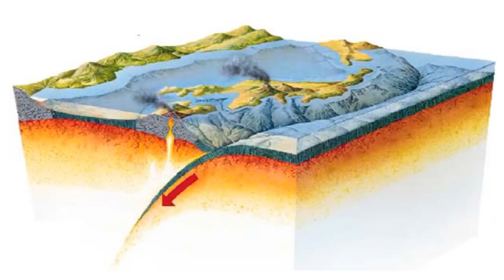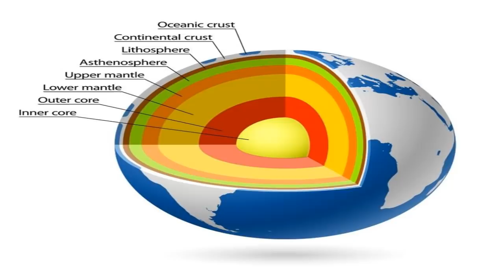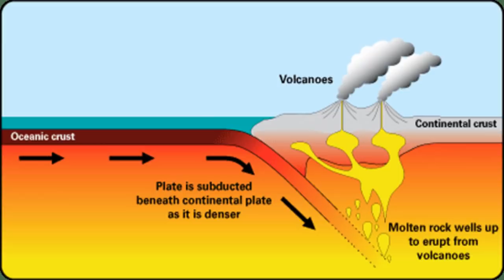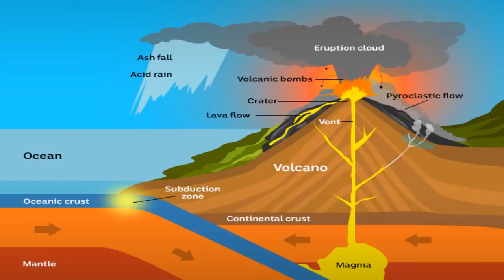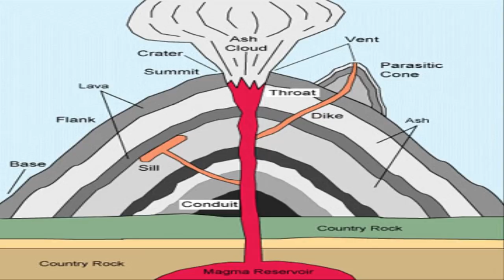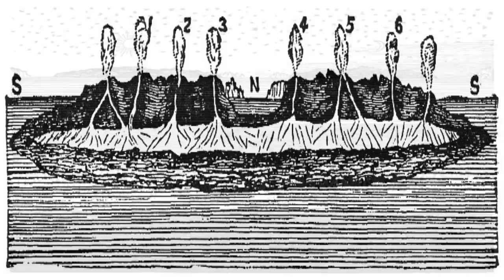Flat Earth - Volcanoes and Earthquakes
One question I am often asked is how earthquakes and volcanoes work on a flat Earth.  The short answer is however earthquakes and volcanoes work on an Earth with curvature, they work exactly the same on an Earth without curvature.  No special explanation for these phenomena are necessary because the theories that exist for their occurrences are irrelevant to the shape of the Earth.

Having said that, the prevailing theory for the cause of earthquakes actually makes more sense on a planar Earth than a spherical one.  Plate Tectonics theory holds that large adjacent grinding plates of land build up friction until one fault plane slips under the other causing an Earthquake.  This could theoretically happen regardless of the shape of the Earth, but even the mainstream images and terminology employed from "PLATE" tectonics to fault "PLANES," all suggest the geology of a level plane and not a spherical ball.

As for volcanoes, the globe model purports that the lava which erupts and is ejected from volcanoes comes from deep inside the magical magma tootsie-roll center of their tootsie-pop Earth.  In reality however the longest and deepest drilling operation in history, the Russian Kola Superdeep, after over 20 years and busting several drills managed to bore only 8 miles down, so the entire ball-Earth model taught in schools showing a crust, outer-mantle, inner-mantle, outer-core and inner-core layers where this molten magma supposedly rests are all purely speculation as we have never actually even penetrated through beyond the crust.

What we do know is that Earth's matter gets denser and more pressurized, therefore more heated, the further down you go.  At its greatest depth of just under 8 miles, the Kola Superdeep bore hole registered a blazing temperature of 356 degrees Fahrenheit.  As you drill downwards, the temperature constantly increases approximately 1 degree Fahrenheit per 50 feet, so that after only 1.5 miles down it is already the temperature of boiling water, and by the time you reached 15 miles down all rocks would be melted down and molten.